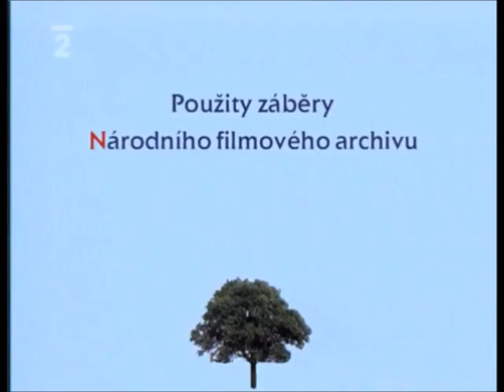Ljuba Hermanová v dokumentu Jana Špáty (1994).